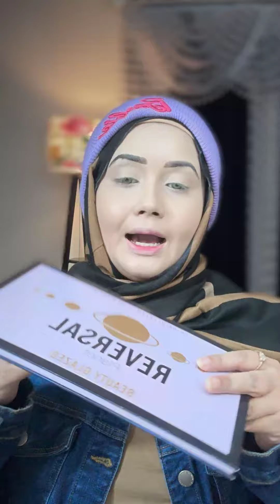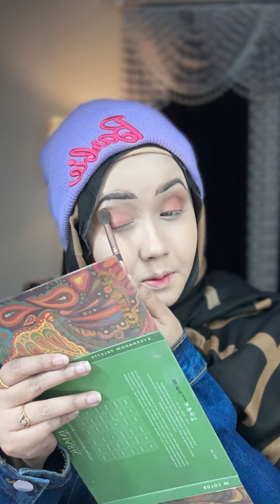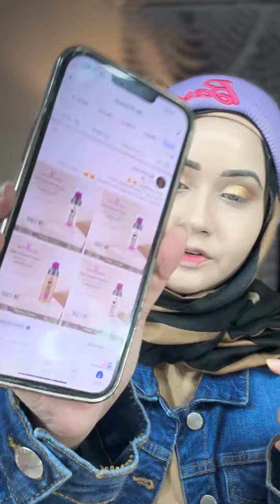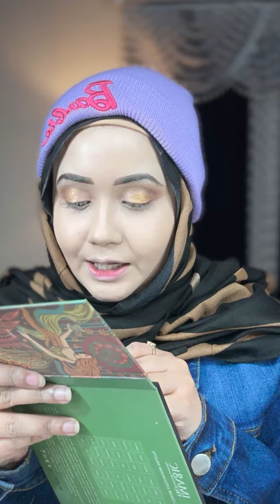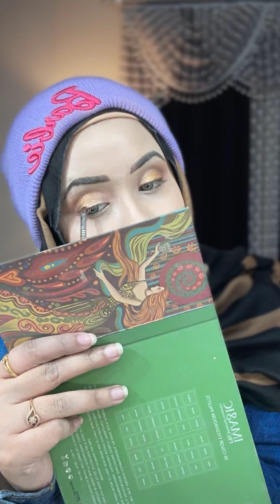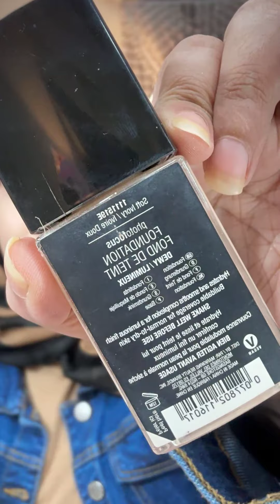মেকআপ করবো তোমাদের সাথে With- --Be Princess 💄💋❤️Sanji Da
For order inbox in facebook page -- Be Princess
Visit showrooms

daily face care for glowing skin, skin care day in my life,
daily night skin care, daily use beauty products, bengali skincare vlog, vlog daily routine. and beauty blogger, lifestyle dress collection, daily wear hijab styles, daily weekly monthly skin care, daily wear dress online shopping, beauty marketing day in the life, saree collection,